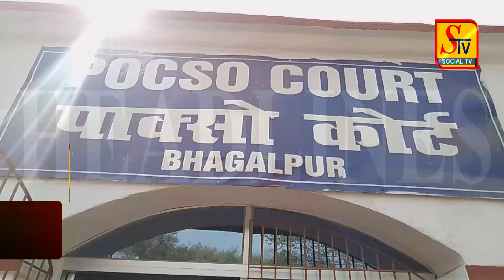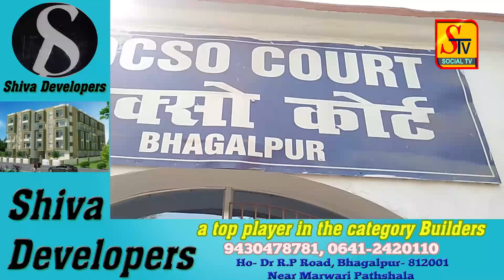भागलपुर सहित आसपास की पूरी ख़बरें ! 24 MARCH 2021